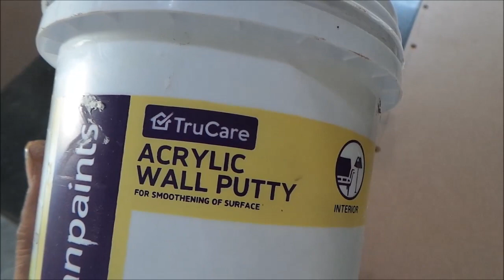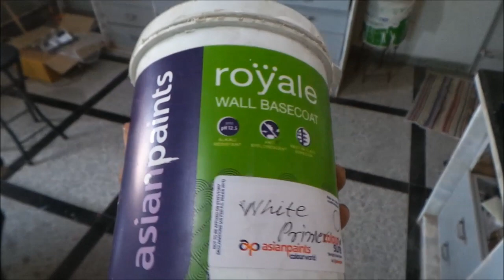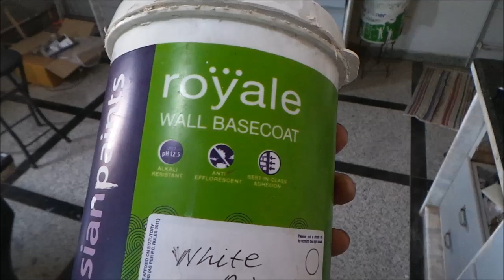M D F SPEAKER BOX Paint with sine color and dust proof vala M D F को साइन वाला पेन्ट केईएसई करे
ye water base color  and primer hey jo wall ke liye use hota hey in side out side jisame 200 se 400 gram pani milana padata hey aap aap ki pasand ka colour chuz karasakte ho vo mix kar dega usaka alag charge hoga real white color hi aayega